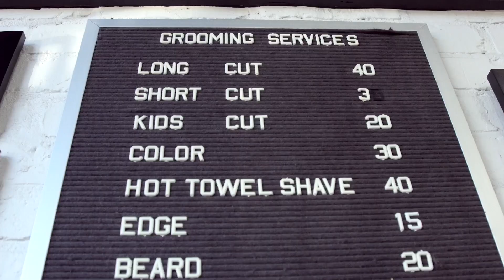EP. 13 | Affion Crockett - The Grind Don’t Stop: Tour life, Entrepreneurship, and New Film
Affion Crockett is known for bringing the laughs on the stage and screen. In this episode you’ll see a different side of him.

Take notes as this comedic genius drops gems about writing and producing his own projects, like his newest film release ‘A Hip Hop Story’ out now.

Listen as he shares free game about making it as a successful entrepreneur in the film and entertainment industry.

Be sure to check out his new film ‘A Hip Hop Story’ available now, at ⁠ahiphopstory.com⁠

Click to watch film: ⁠'A Hip Hop Story'⁠
Follow Black Barbers Doc